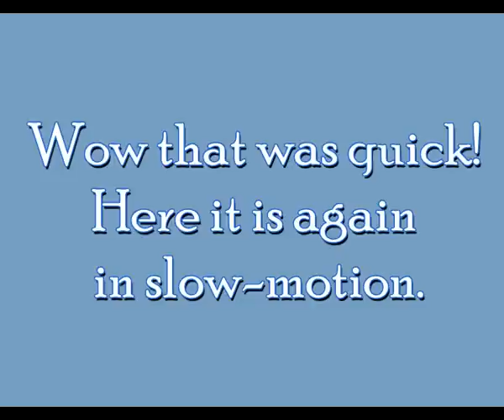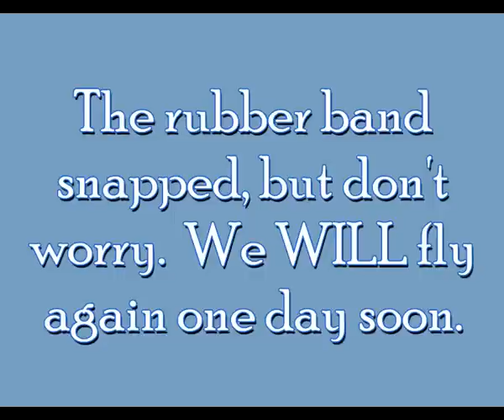Rubber powered flight - Spad XIII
My husband has built a rubber powered model Spad XIII. This is the first rubber powered model he has completed in nearly 30 years.

The flight was not successful, but we know what went wrong now.

My apologies for the cheesy slow-motion bit. I promise I won't do it again. :)